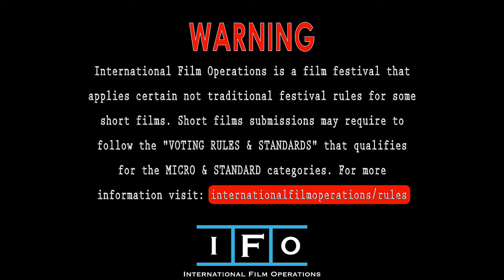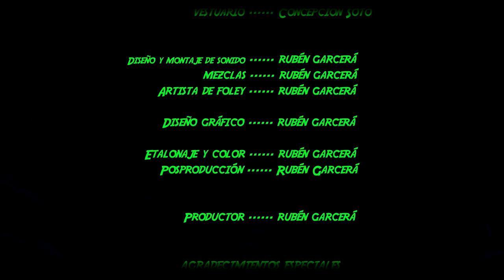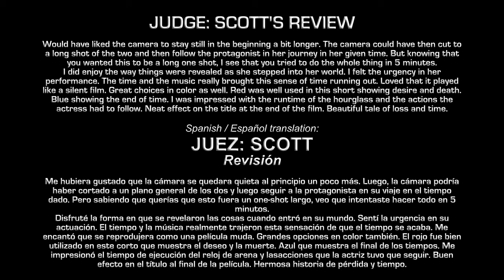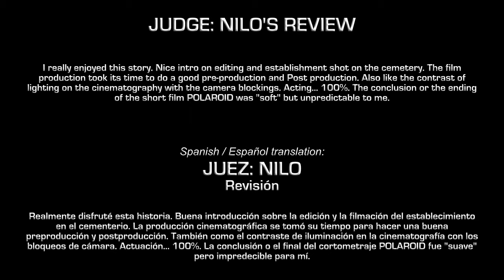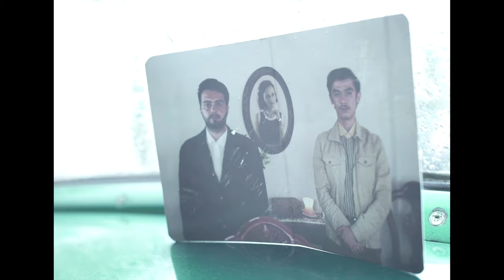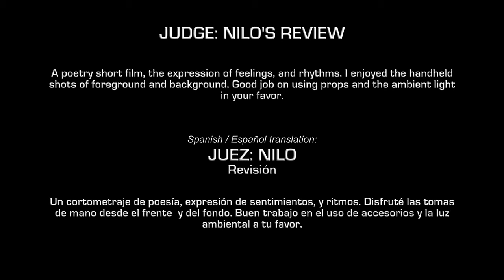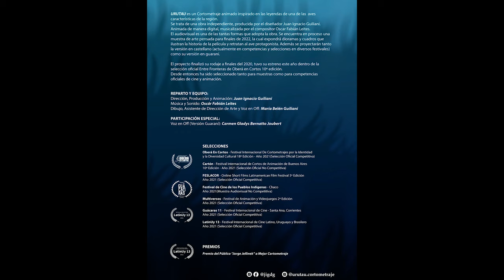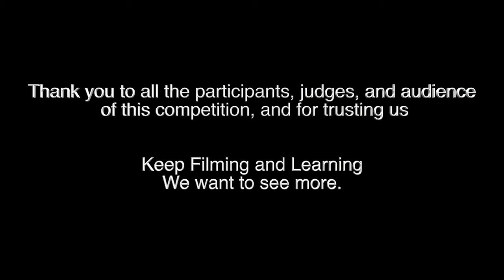IFO - FESTIVAL 2# Chapter 2 of The South American Honor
IFO2 - Chapter 2

International Film Operations presents The South American Honor Festival with our Host:

 “THE WARDEN” Ferdinand Rivera

*Group 2 of Short films nominated:

1) “RE-ANIMAL”
Directed by Rubén Garcerá
Country of Origin: Spain

2) About the storm in the abyss
Directed by Anderson Cosme
Country of Origin: Brazil

3) Desasir
Directed by Edward Olivera
Country of Origin: URUGUAY

4) HOTBUNNY420
Directed by Francisco García
Country of Origin: Mexico

5) Polaroid
Directed by Jhonny Romero
Country of Origin: Ecuador

6) A BRIEF HISTORY
Directed by Mateo Escobar

7) REMEMBER?
Directed by David Moncada
Country of Origin: Colombia
Category: Long Short Films
Source: "Álbum" Capítulo 1 - Grandes Historias con Pequeñas Cámaras

8) THE SADNESS OF THE ABSENT
Directed by Pablo Borges

9) POETIC RELATIONSHIPS
Directed by Guido Quarantotto
Country of Origin: Argentina

10) Teacher Marli: in an endless story
Directed by: Gisele Gobbo de Souza , Maria Isabel Ferreira de Almeida , and Danièle Barão
Source: Professora Marli: em uma história sem fim

11) URUTAU
Directed by Juan Ignacio Guiliani
Category: Standard Short Films

12) My grandmother's Fanesca
Directed by Isaac Fernando Simbaña

13) THE WINDOW
Directed by Alex Vega

14) What your eyes see (O que seus olhos veem)
Directed by Maike Cavalcante

15) MADRUGADA
Directed by Dann Nuñez
Country of Origin: Chile
Category: Micro Short Films

16) in shades of crimsom
Directed by Manuela Uribe Jiménez

17) Vileness, Chaos, Pride
Directed by David Alvarez
Country of Origin: Guatemala

*Unlimited License Number - 263*** License owner - Devon Gleason